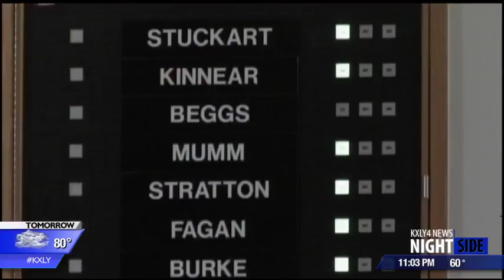Spokane City Council approves funding for homeless outreach